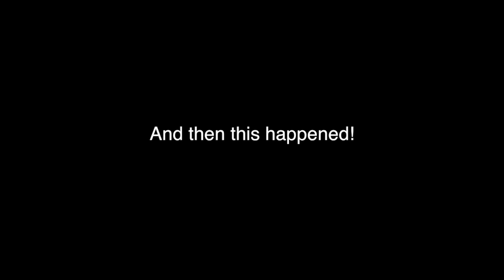Sophia Doesn't Sleep l Dionte Shades Walmart Employee Part 1.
Omg guys!! I cant believe what dionte surprised me with! Watch to see what he got me.